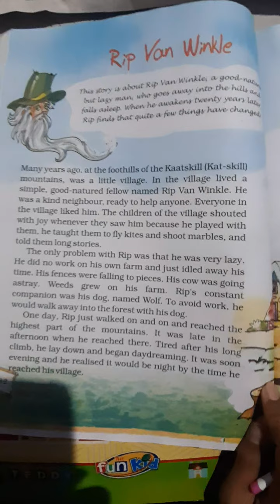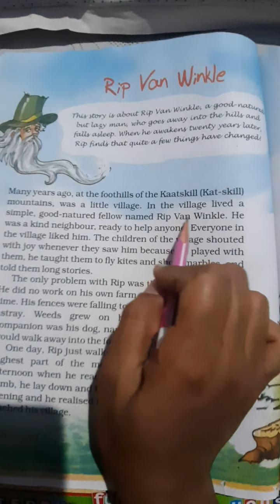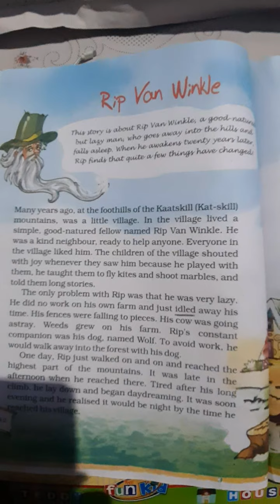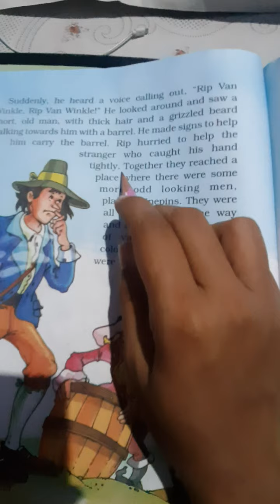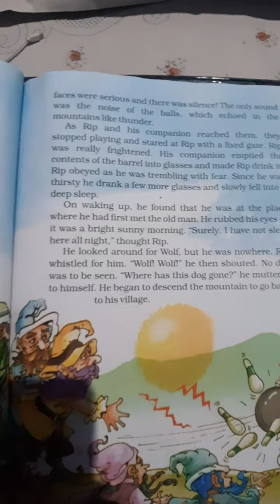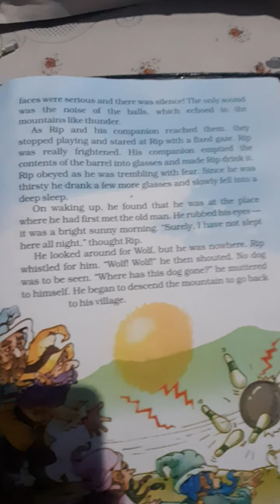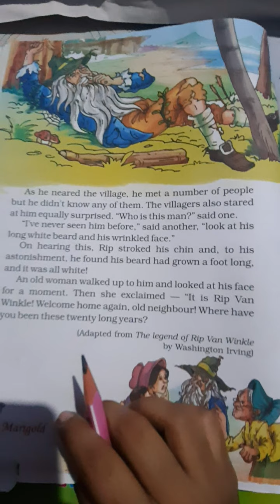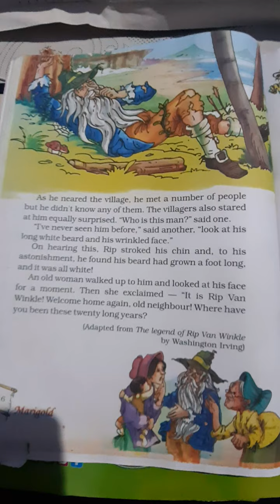Class 5 English marigold (Chapter:Rip van winlke)